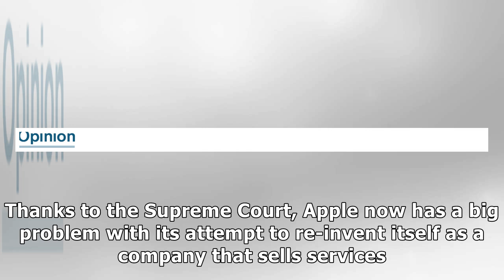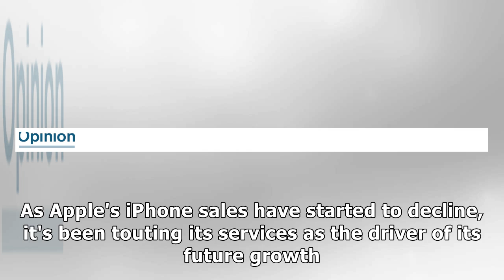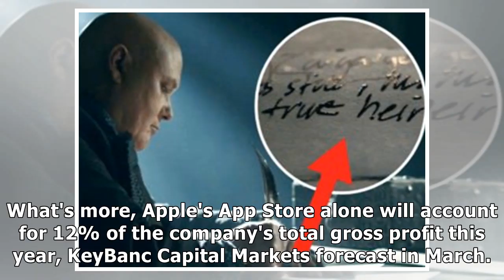Apple's surprise defeat in the Supreme Court is bad news for Tim Cook's turnaround plan